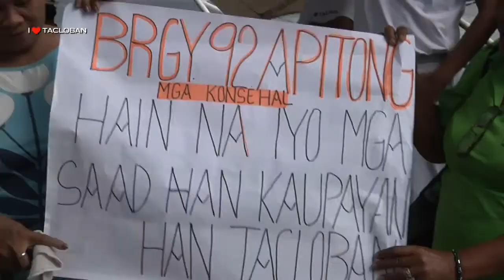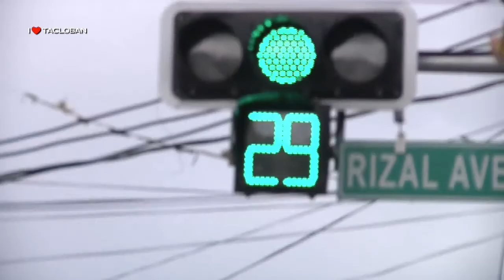I Love Tacloban: Pagsalawad han Sertipiko hin Kandidatura ni Mayor Alfred S. Romualdez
"Pagsalawad han Sertipiko hin Kandidatura ni Mayor Alfred S. Romualdez, Ginsuportahan hin 20, 000 nga mga Taclobanon"

I Love Tacloban Show is a news and documentary featuring Tacloban City's projects and activities under the leadership of Mayor Alfred S. Romualdez.

It is currently being aired every Mondays, Wednesdays, and Fridays at PRTV 12 (4-5PM) and FILPRODUCTS Channel 8 (8-9PM).